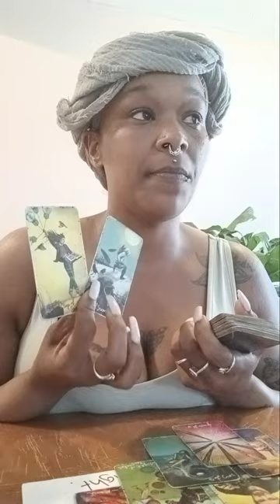Sagittarius ♐️ You're the queen/king rising, and this person wants a piece of your success. Pt. 2